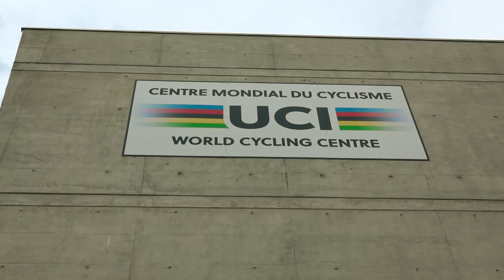Liam Phillips - BMX Racing coach at the UCI World Cycling Centre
We followed freshly appointed UCI World Cycling Centre BMX Racing coach Liam Phillips during the entire 2018 BMX Racing season.